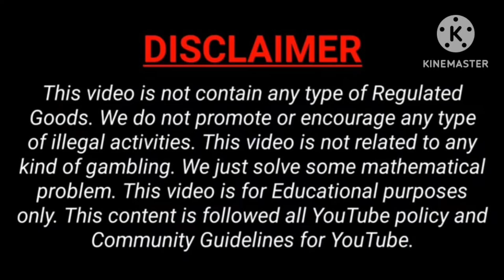Marathi ll Kalyan main bazar ll